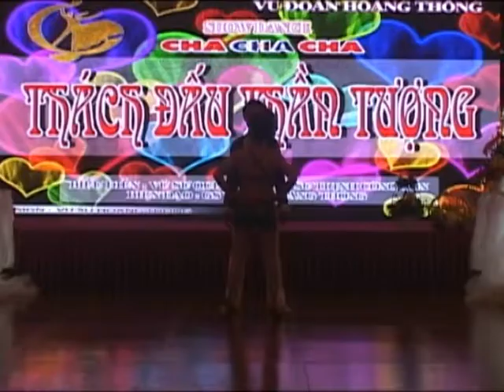CHACHACHA+VU SU HOANG THONG ( BD: VU SU QUE ANH "THACH DAU THAN TUONG ")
CTy TNHH DAO TAO KHIEU VU NGHE THUAT HOANG THONG
191 DIEN BIEN PHU P6 Q3 TP.HCM
LL: GV VU SU HOANG THONG 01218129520 & VU SU QUE ANH 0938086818

SHOW DANCE CHA-CHA-CHA ( THACH DAU THAN TUONG )
BIEU DIEN : VU SU QUE ANH ^ VU SU TRINH CONG SON
BIEN DAO : GV VU SU HOANG THONG

191 DIEN BIEN PHU P6 Q3 TP.HCM
THUONG XUYEN MO CAC LOP :
*       LOP GIAO VIEN DAY KHIEU VU
**     LOP KY THUAT QUANG NEM TRONG BIEU DIEN
***   LOP BIEN DAO DAN DUNG BIEU DIEN KHIEU VU
LOP TRONG TAI KHIEU VU
DUNG BAI THI DAU & BIEU DIEN KHIEU VU
TO CHUC CAC SU KIEN:
* DAO DIEN & DAN DUNG CAC CHUONG TRINH THEO YEU CAU
*  DAO TAO HUAN LUYEN NGUOI MAU